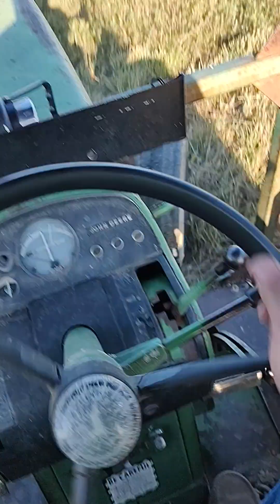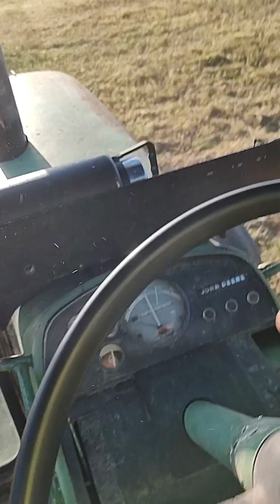4020 brush hogging with a 1408